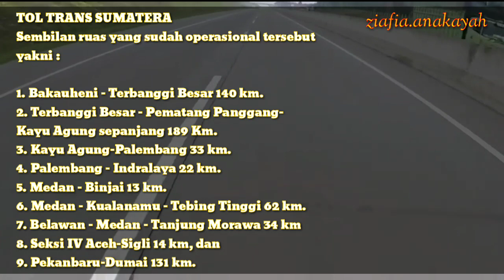PROGRES TOL MEDAN ACEH